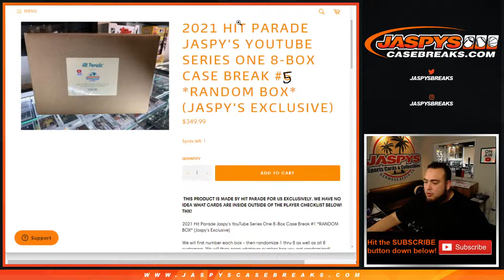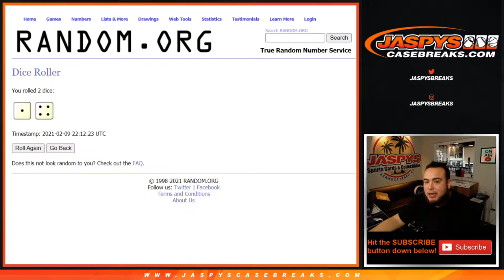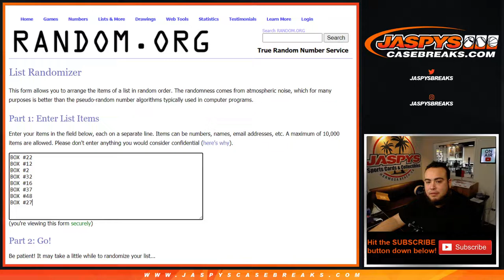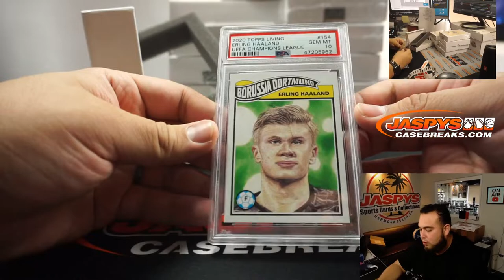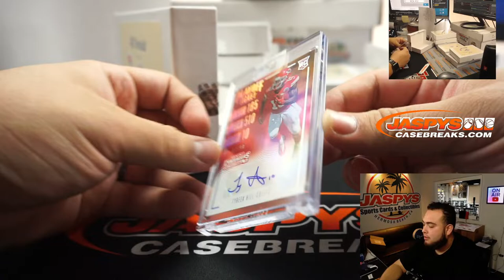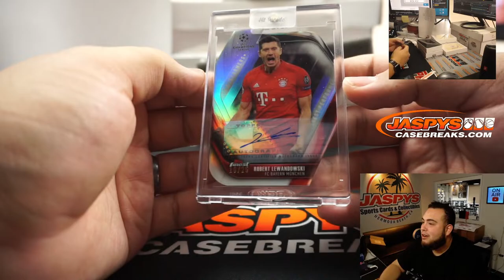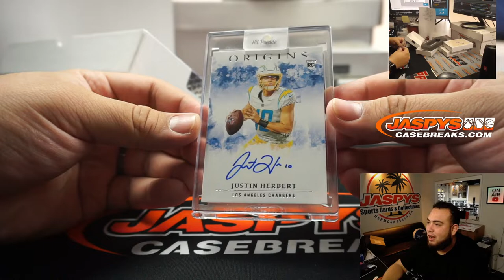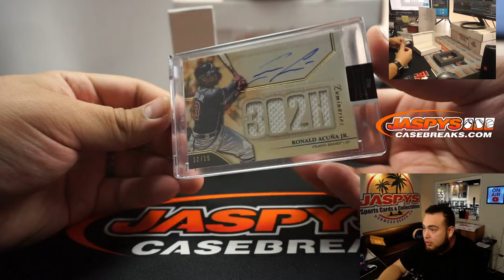Tue. 2/9/21 - 2021 HIT PARADE JASPY'S YOUTUBE SERIES ONE 8-BOX CASE BREAK #5 *RANDOM BOX*